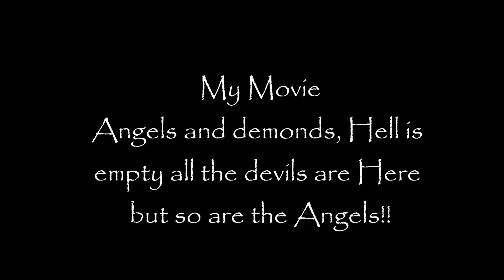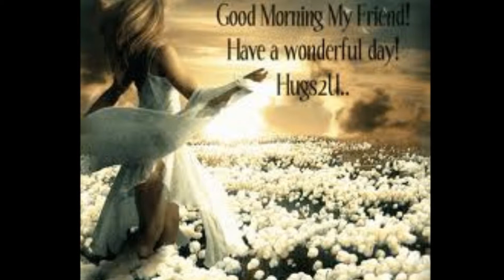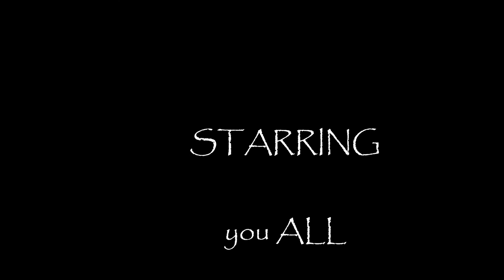My Movie ANGELS & DEMONDS PART 22.wmv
My Movie ANGELS & DEMONDS PART 22 LOVE WILL FIND IT'S WAY. MUCH LOVE PEEPS. RUN DEVILS AND DEMONDS